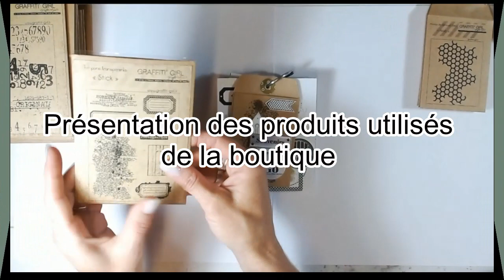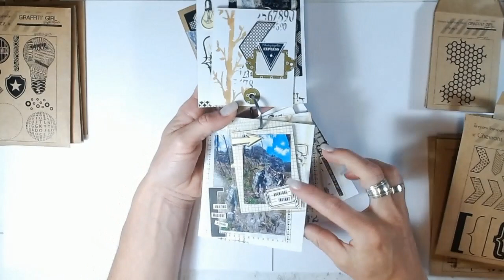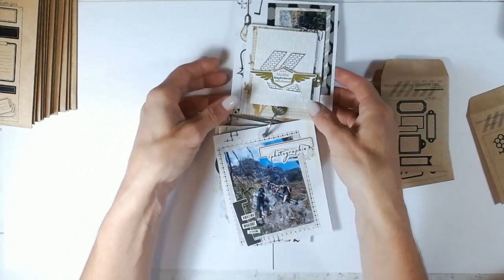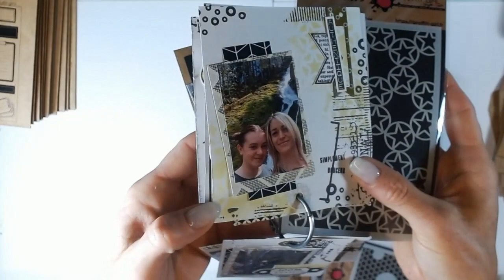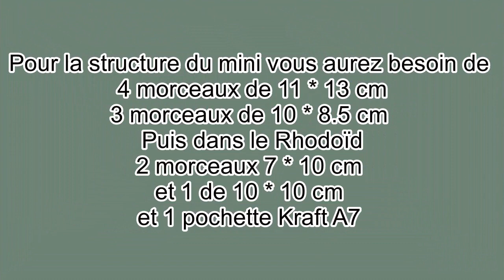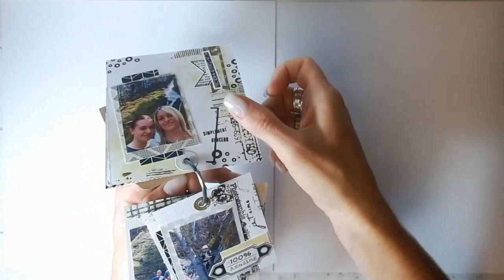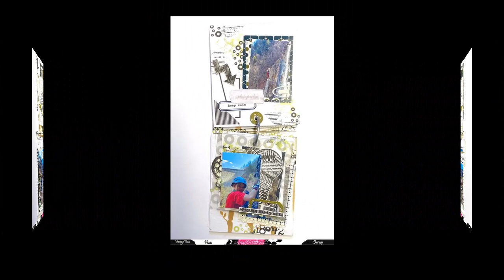Tuto de mini album "Souvenir" pour Graffiti Girl par Pamela Pimpampoom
Voici un tutoriel de mini album très simple à faire avec les papiers de la collection "Elegance" fait par nôtre DT Paméla.
Elle vous faire voir plusieurs façons d'utilisé les pochoirs.